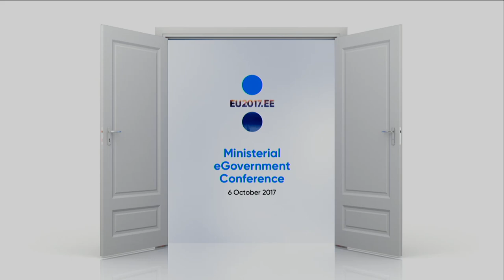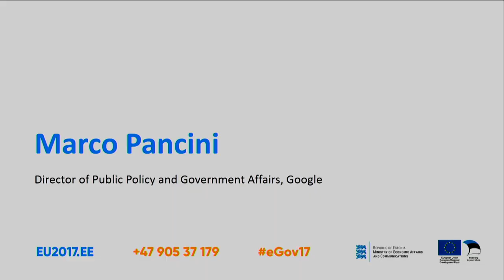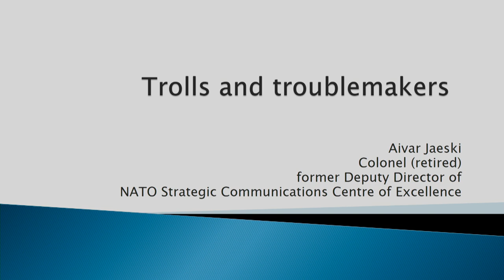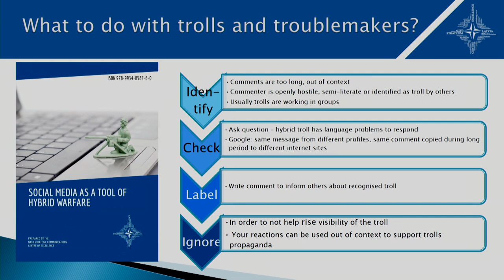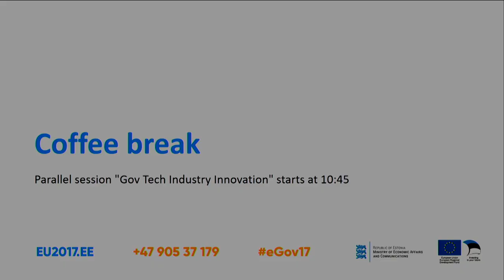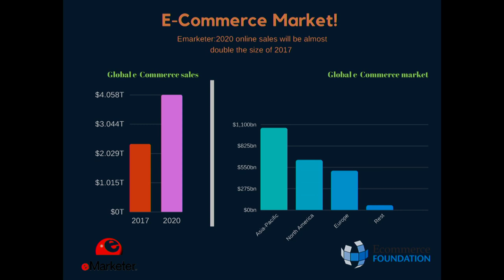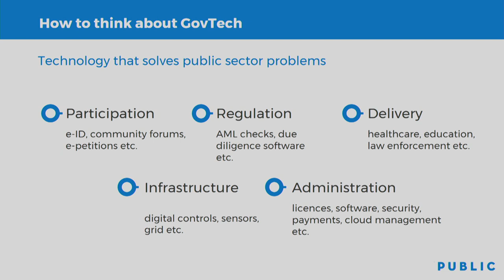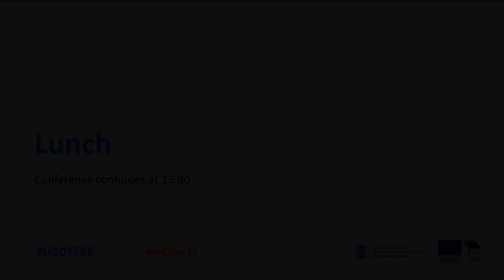Ministerial eGovernment Conference. Parallel sessions 2+4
Information operations and Fake news in the Digital Age - Tune in on techniques, initiatives and tech solutions to better engage digital populations andcounter fake news with technology. Key topics: Fake news and why it has become important, Google/ social media role helping stop spread of fake news, Fighting Fake News: Trolls and troublemakers.
Gov Tech Industry Innovation - main discussion points are potential and status of govtech in Europe andwe’ll hear the pitches of finalists from eGov Challenge Competition of Creative Business Cup.